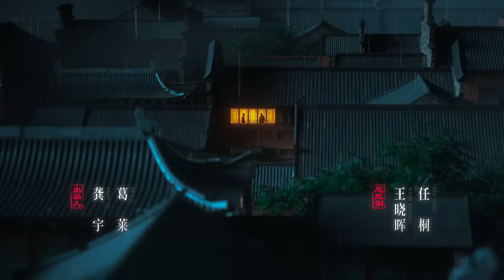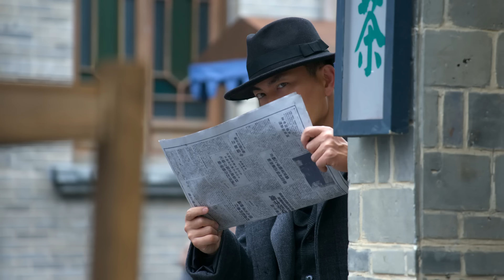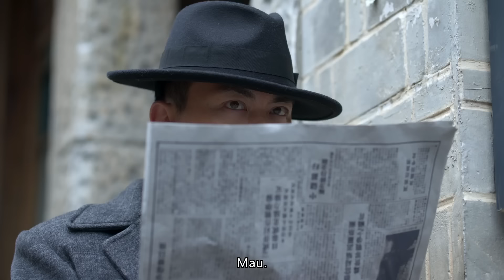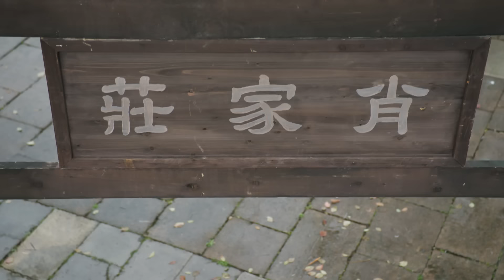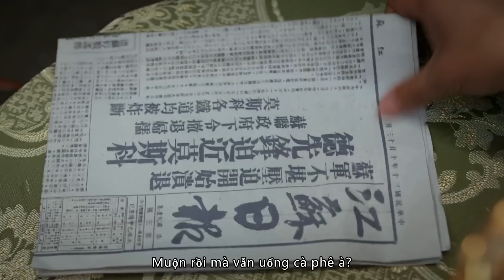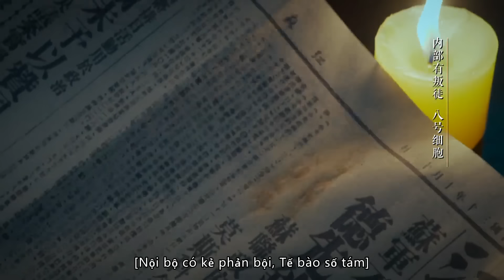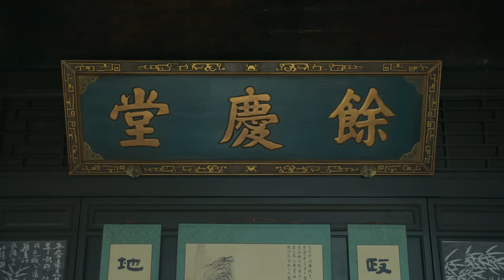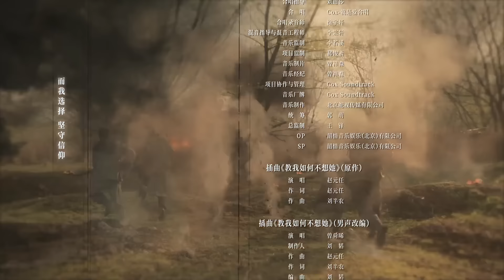Cô Châu Tập 2 | Bộ phim tình cảm điệp chiến đáng xem | iQIYI Vietnam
Diễn viên chính: Tăng Thuấn Hy, Trương Tụng Văn, Trần Đô Linh, Vương Ngọc Văn
Miêu tả:"Cô Châu" là một bộ phim trinh thám do Lâm Lê Thắng đạo diễn, với sự tham gia của các diễn viên Tăng Thuấn Hy và Trương Tụng Văn, Trương Ninh Giang và các diễn viên khác. Trong phim, Cố Dị Trung (do Tăng Thuấn Hy thủ vai) - con trai của một gia đình ở Gia Tây, trở về nước sau khi tốt nghiệp ngành kiến trúc tại Đại học Pennsylvania. Sau khi xảy ra cuộc kháng chiến, toàn bộ liên lạc của tổ chức ngầm ở Gia Tây cũng bị phơi bày. Vì bị Nhật Bản và phản động đổ lỗi với mục đích hãm hại, Cố Dị Trung bị nhận nhầm là một phản động trong Đảng và không thể chứng minh mình vô tội. Trong tình huống không thể chứng minh rõ ràng sự trong sạch của mình, anh tự nguyện xâm nhập vào phe đối lập Nhật Bản và sau nhiều khó khăn cuối cùng trở thành một đặc vụ ngầm trong đội ngũ tình báo Đảng ở Gia Tây. Dưới áp lực lớn, Cố Dị Trung đấu tranh trí tuệ và thủ đoạn với Trưởng đài Đặc vụ Gia Tây, Châu Tri Chí (do Trương Tụng Văn thủ vai) và cố vấn quân đội Nhật Bản, Cận Đường Lợi Nam, để phát hiện ra kẻ phản bội thật sự trong Đảng, và loại bỏ hắn. Cố Dị Trung liên tục thu thập tin tức bí mật cho Đảng, cứu nhiều đồng chí trong tình thế nguy hiểm và cung cấp sự hỗ trợ lớn cho phong trào cứu nước chống Nhật Bản của tổ chức ngầm Đảng ở Gia Tây. Bộ phim này sẽ được phát sóng trực tuyến trên iQIYI Quốc tế(iQ.com).